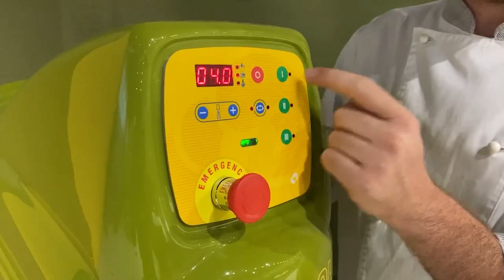SATURNE 3 Tutorial ITA ENG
Mescolatori Planetari per pasticcerie, panifici artigianali, laboratori alimentari, cucine industriali